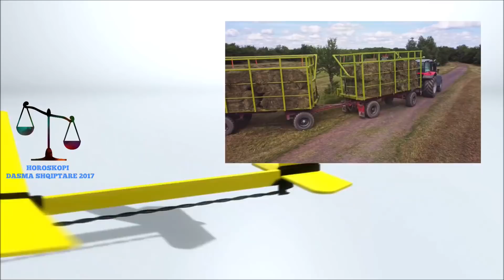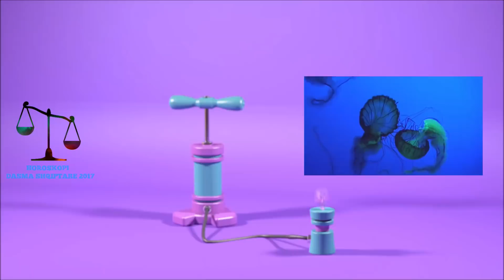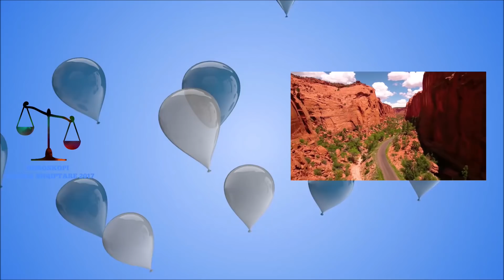Magjypi ma kryvi at punen dhe ma d erdhi tek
Kur po ndertoja hangarin tim te vjeter punesova nje punetor me nofken magjypi, aj ishte nje punetor ekselent dhe erdhi ne kohen e duhur